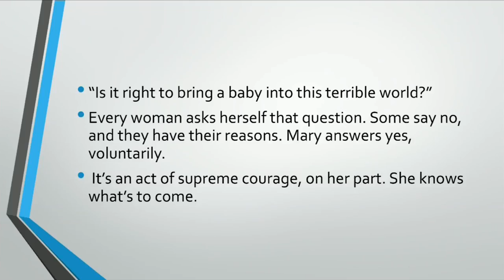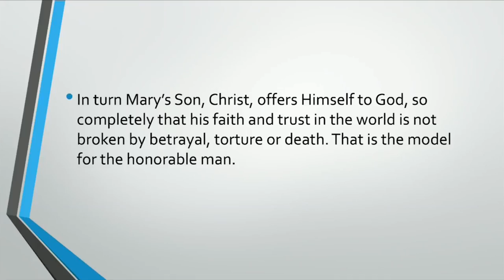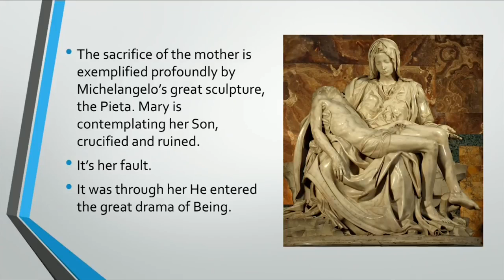Mother's sacrifice - ultimate sacrifice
Mother's s sacrifice
Father's sacrifice
Son's sacrifice
Ultimate sacrifice
Every baby is the potential savior of mankind